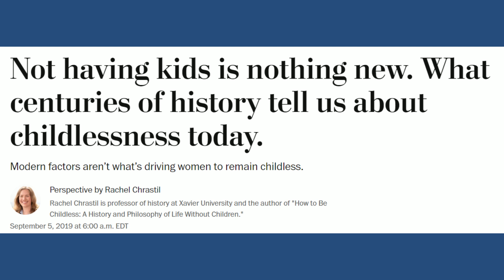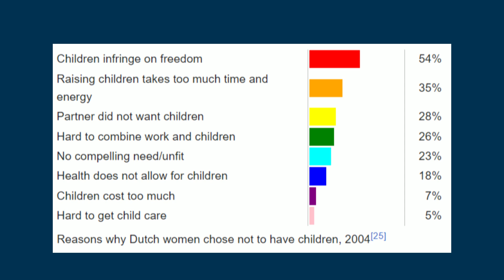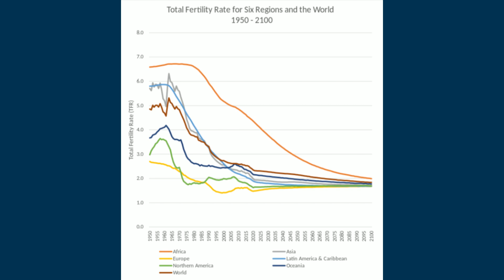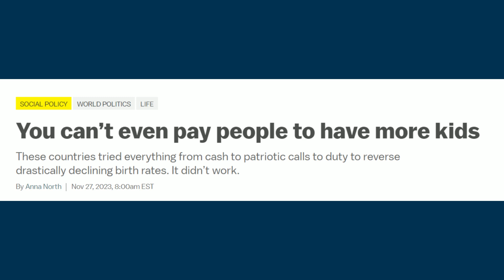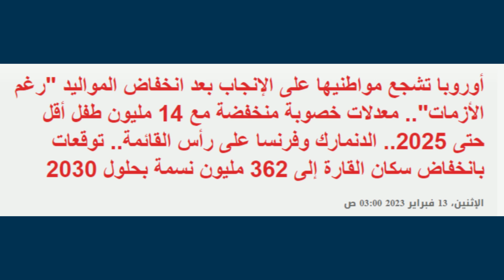ما هي مزايا وعيوب إنجاب الأطفال ؟ / لماذا يختار البعض عدم الإنجاب الطوعي؟ وهل قلت معدلات المواليد ؟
childfree
Childlessness
شيخوخة اليابان وانخفاض معدلات الخصوبة